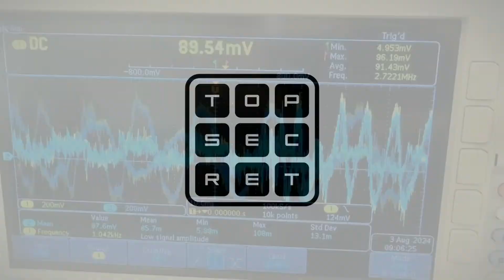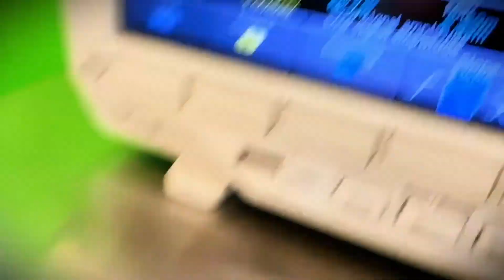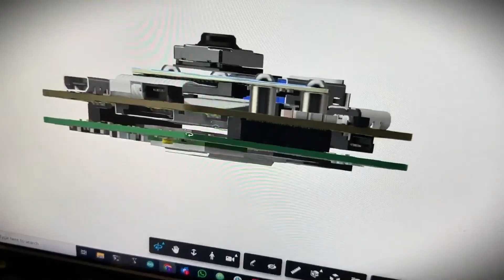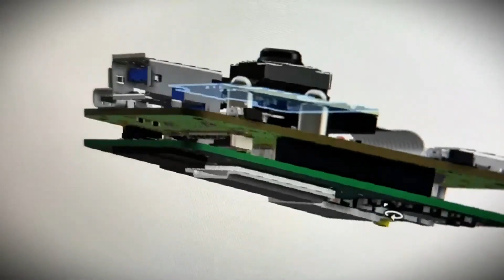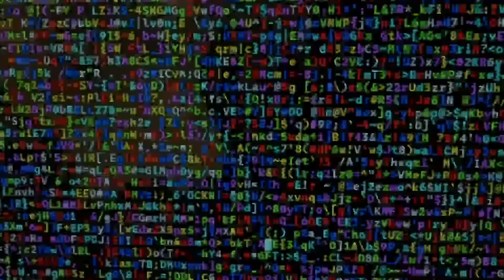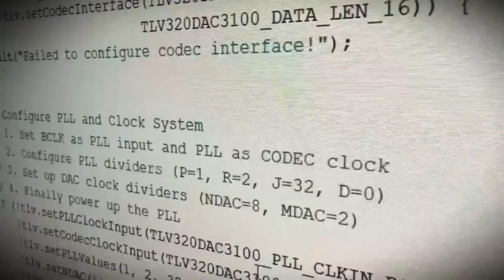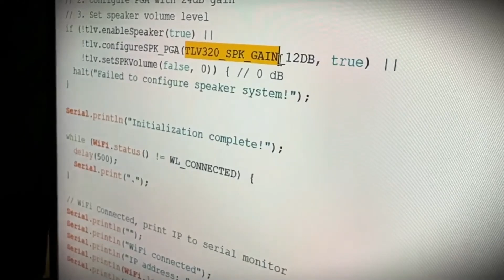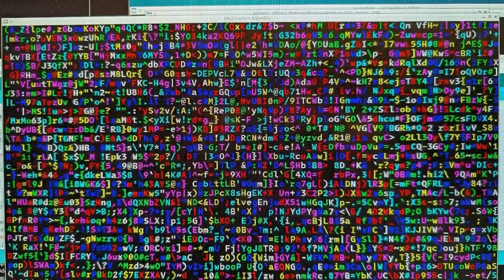Adafruit Top Secret for February 19, 2025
The hush-hush news from Adafruit in Industry City, Brooklyn, New York. Broadcast February 19, 2025